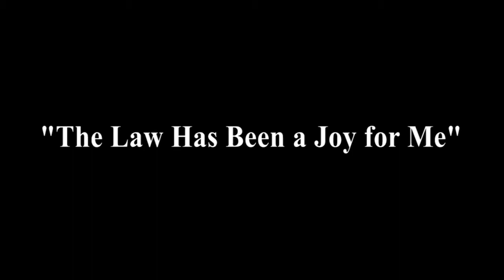HKQ Law Business Law Attorney Allan Kluger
The law firm of Hourigan, Kluger and Quinn provides comprehensive, integrated legal services to many of Northeastern and Eastern Pennsylvania’s leading businesses, corporations, banks and non-profits. The Business Team handles a wide array of business-related matters, including banking and finance, creditors’ rights, lender liability defense, business planning and succession, corporate and business structuring, mergers and acquisitions, commercial litigation, contracts, commercial transactions, labor and employment law, labor contracts and negotiations, employment discrimination law for employers, non-compete agreements, mediations and arbitrations, zoning and land use, commercial real estate sales and purchases, construction law, and telecommunications. The firm also assists individuals and families in the Wilkes-Barre / Scranton area with many of their legal needs, such as estate planning and estate administration, residential real estate transactions, agreements of sale, leases, installment sales contracts, trusts, wills, living wills, powers of attorney, health care directives, living trusts, medical powers of attorney, irrevocable trusts, private foundations, and elder law matters. Since the advent of Marcellus shale gas drilling in Northeastern and North-Central Pennsylvania, the firm has assisted many landowners in securing gas leases that protect their rights and advance their financial interests, as well as forming entities such as limited partnerships and limited liability companies for wealth transfers to succeeding generations.